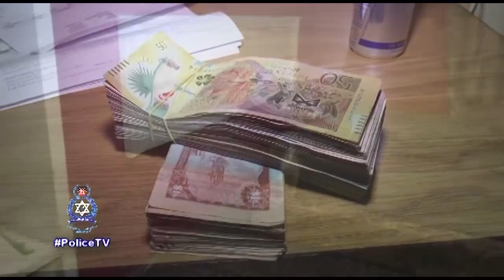Police Officer Arrested, 46 women Rescued 1